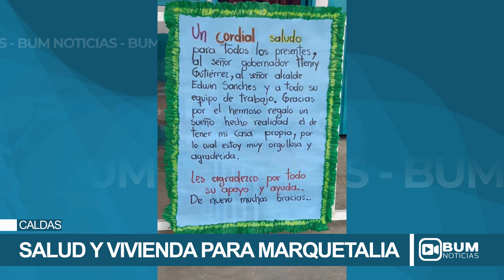Desde la Administración de Marquetalia: Compromiso con la Salud y el Bienestar de la Comunidad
La Administración Municipal de Marquetalia, en coordinación con la Gobernación de Caldas, la Territorial de Salud de Caldas y la ESE Hospital Departamental San Cayetano, reafirma su compromiso con el bienestar de la comunidad. En su reciente visita, el Gobernador Henry Gutiérrez Ángel fue testigo de los avances en salud, reconociendo las gestiones encaminadas a fortalecer los servicios y la atención a los marquetones.

Asimismo, con orgullo se llevó a cabo la entrega oficial del programa de vivienda rural, un proyecto que ha transformado la vida de 30 familias en la zona rural de la Villa del Sol. Este logro no solo simboliza nuevos hogares, sino el comienzo de una etapa llena de oportunidades para el desarrollo de nuestra comunidad.

La Administración de Marquetalia continúa trabajando incansablemente por una comunidad más saludable, fuerte y próspera.